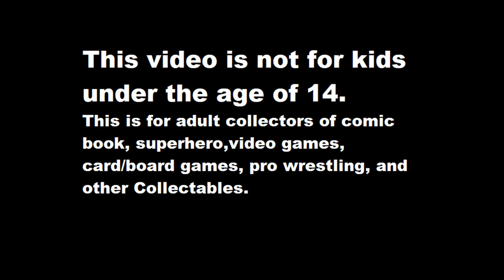Happy 4th of July from RRR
Made with Fireworks Simulator: Realistic